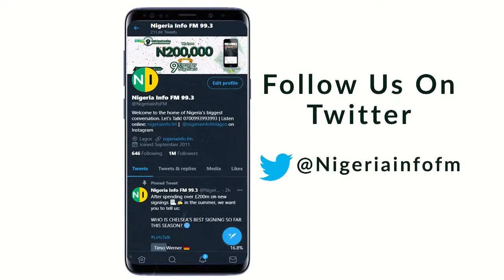Daily Digest with Jimi Disu, Tuesday, 07/09/2021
DailyDigest with Jimi Disu.